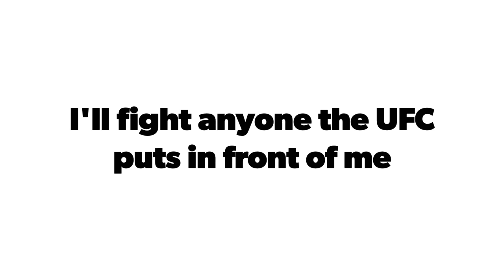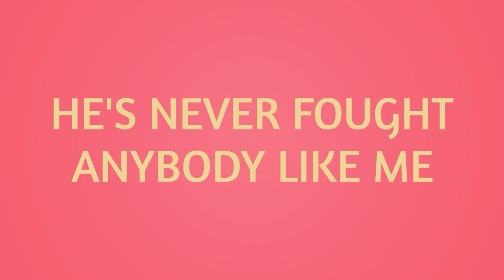Things MMA fighters say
Common phrases.
Content made by this channel.